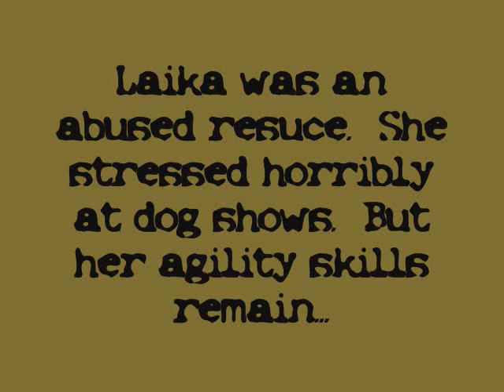Laika Agility: That Dog Still Rocks!!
This is the only video I have of Laika, my 11 year old Eskimo, doing agility.  She retired years before I got my video camera.  Because I didn't have any vid of her doing agility, I took her out to the field and shot some footage.  I chose the song carefully.  Laika is very much like a basic car that was deeply loved.  Laika came to me pretty banged up and abused, but she wound up being a great first agility dog and companion.  She is retired to a cushy life as a house dog.

The old girl is up on blocks, but that dog still ROCKS!!